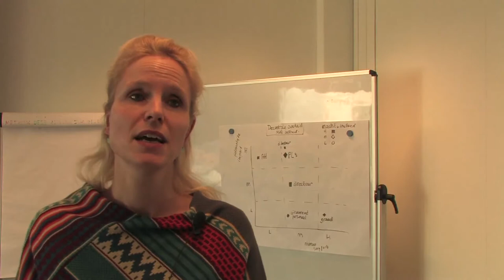Opleiding Risicomanagement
Interview met Anton van Rosmalen, risicomanagementspecialist, en diverse cursisten tijdens de opleiding Risicomanagement voor Overheid en Non-profit.